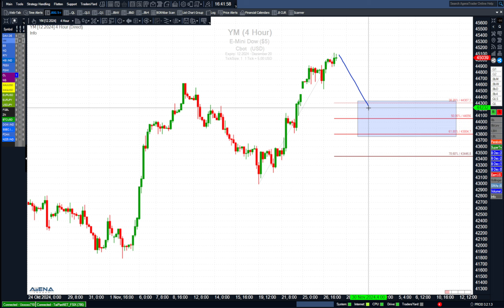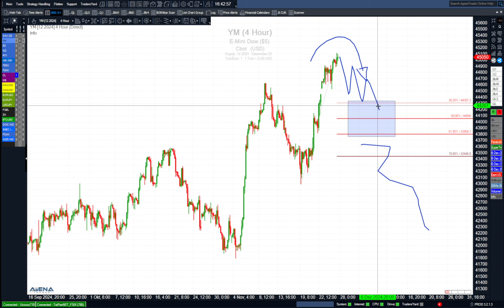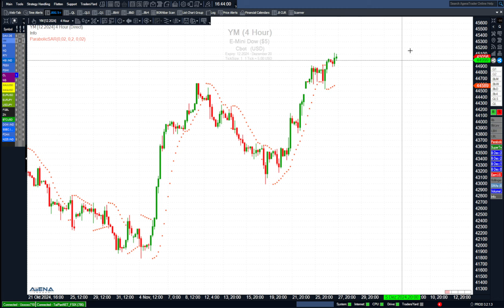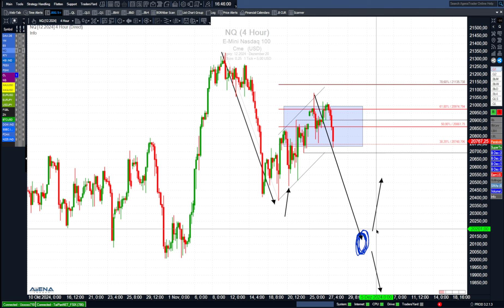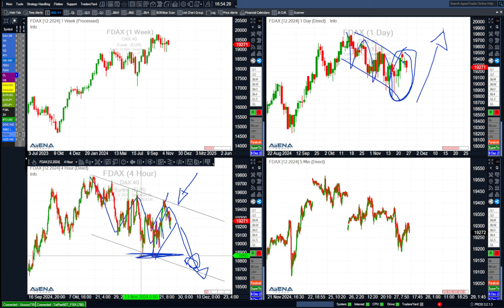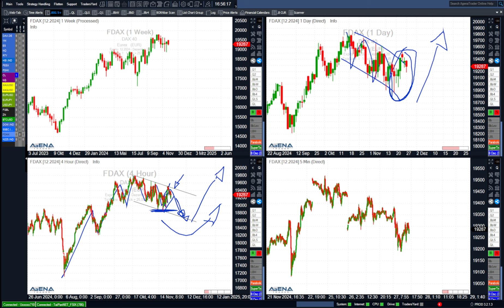Index-Update am Nachmittag: Es droht ein ernster Kampf | BORN-4-Trading